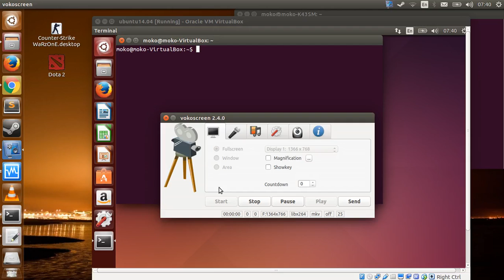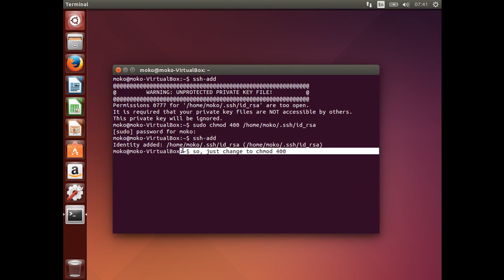ssh problem (ssh-add) - Permissions 0777 for ' ssh id_rsa' are too open.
how to solving ssh problem like this :

moko@moko-VirtualBox:~$ ssh-add

@WARNING: UNPROTECTED PRIVATE KEY FILE!
Permissions 0777 for '/home/moko/.ssh/id_rsa' are too open.
It is required that your private key files are NOT accessible by others.
This private key will be ignored.